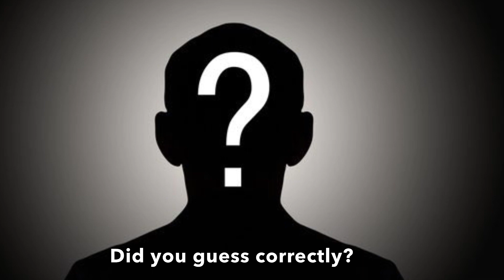BVPS Mystery Reader - World Book Day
Who will be BVPS Mystery Reader? Take a look at who surprised the children by reading in the media centre.